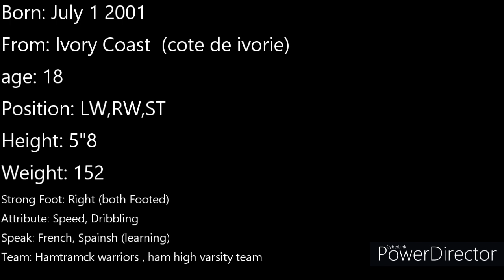Emmanuel Cooper Highlight